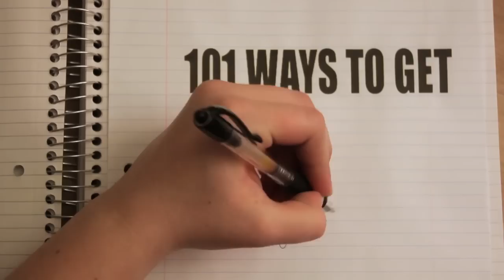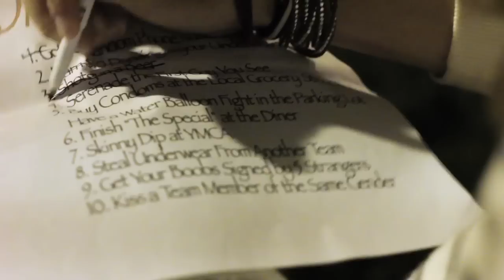101 Ways to Get Rejected: S2 Ep 4 - "Dare Night"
Tensions come to a head as the gang gets together for the annual senior Dare Night.

Shout out to MammaBear, whose music is featured in this episode!